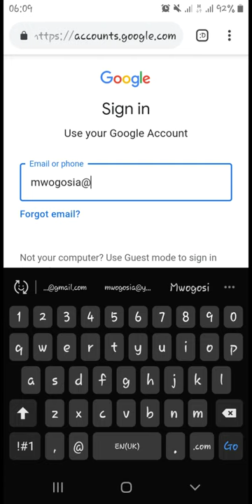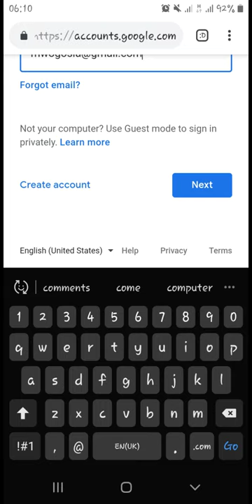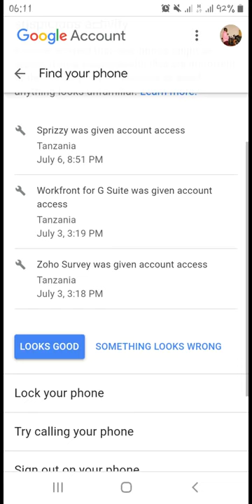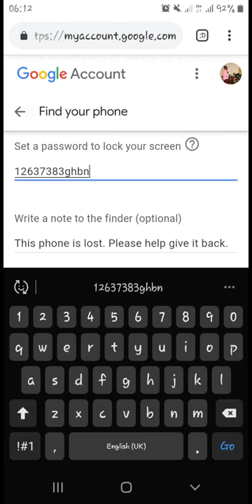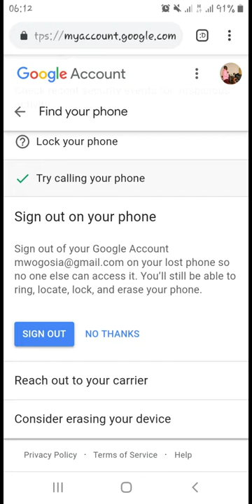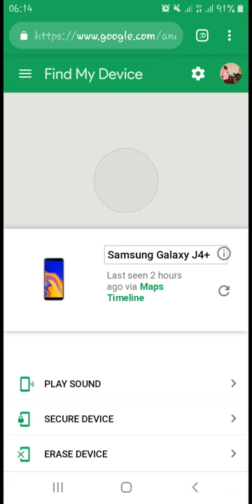Jinsi ya kuipata simu yako ya android iliyopotea kutumia huduma ya "Google find device"